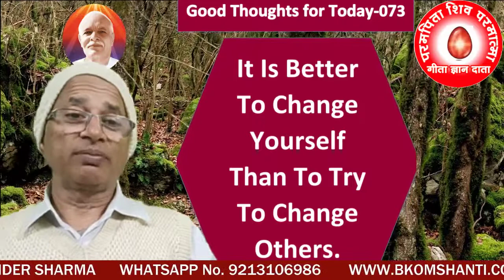Good thoughts for today - 72/It is better to change yourself than to try to change others./BK Dr SU